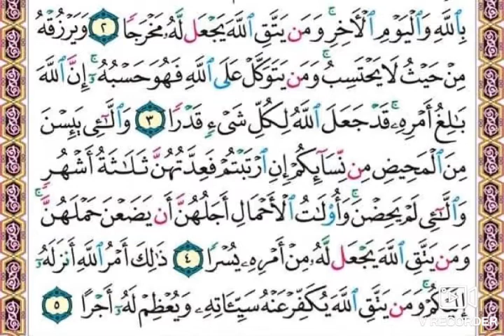تجويد سورة الطلاق للمبتدئين من الايه (٣_٥) وشرح مبسط لأحكام التجويد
تجويد سورة الطلاق للمبتدئين وشرح مبسط لأحكام التجويد وتطبيق أحكام التجويد فى قراءة القرآن الكريم وتتعلم تقرا القران الكريم صح وتجويد وترتيل سور القران الكريم وإتقان تلاوة القرآن الكريم بالتجويد بروايه حفص عن عاصم وكيف تقرأ القرآن الكريم بالتجويد ومعرفة احكام التجويد فى قراءة القرآن الكريم وكيفيه قراءة القرآن بالتجويد ومعرفة احكام التجويد فى قراءة القرآن الكريم

القران_الكريم بالتجويد
أ/سمر_مصطفى